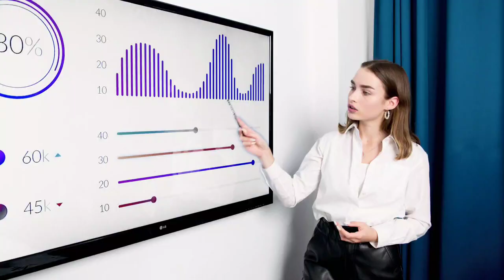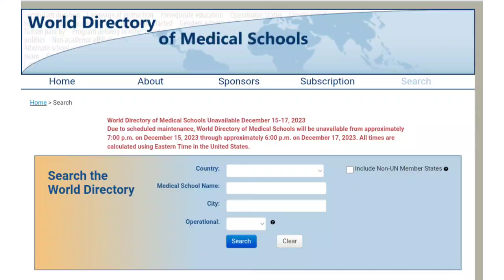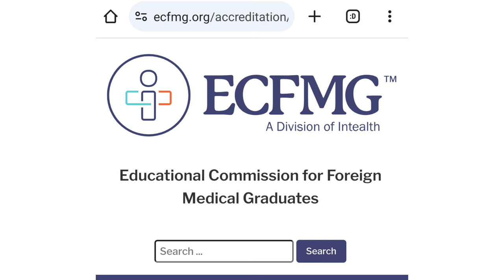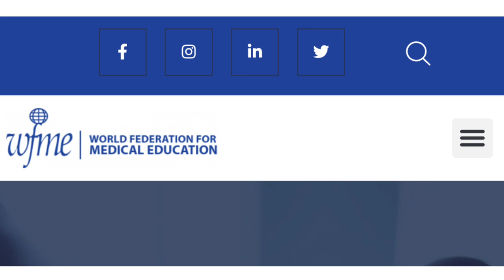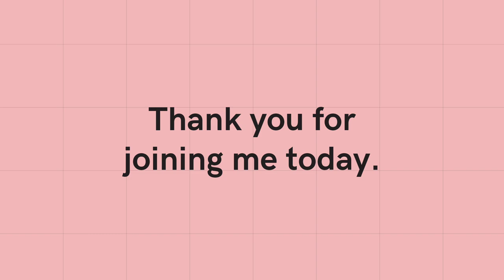ECFMG 2024 UPDATE/ NEW ACCREDITATION process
Are you an international medical graduate (IMG) aspiring to pursue medical residency in the United States? Join us as we dive into the recent changes announced by the Educational Commission for Foreign Medical Graduates (ECFMG). In the past, getting ready for the USMLE exams and residency applications required your medical school to be listed in the World Directory of Medical Schools. However, ECFMG has introduced the Recognized Accreditation Policy, shaking up the process.

📅 Implementation Changes: Discover why the implementation date has been shifted and how these alterations might impact your journey.

🏫 Recognized Accreditation Policy: Unpack the details of the Recognized Accreditation Policy and what "recognized accreditation" truly means. We'll explore the agencies approved by ECFMG, including those recognized by WFME and NCFMEA.

🔄 Transition Period: Understand the timeline for these changes. The initial implementation is set to kick off in 2024, so it's essential to stay informed and prepared.

Whether you're already knee-deep in the process or just starting, this video aims to provide clarity on the evolving landscape of medical residency for IMGs. Don't miss out on crucial updates that could shape your path to practicing medicine in the United States.   🌟🩺✨

🔍A list of accrediting agencies recognized by WFME and the countries served by these agencies